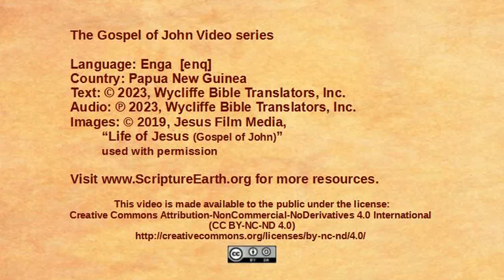Enga - John 6:1-15 “Jesus feeds a multitude” [enq]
Scripture Videos from the Gospel of John in the Enga language of Papua New Guinea. [enq]